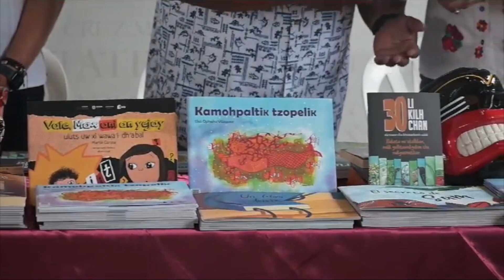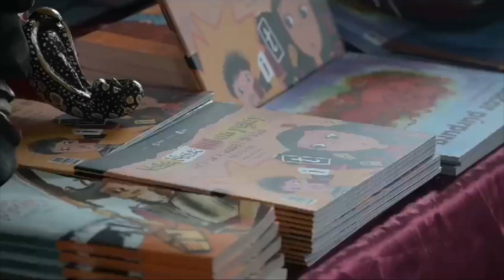Impulsan y fomentan la lectura en el municipio de Chontla